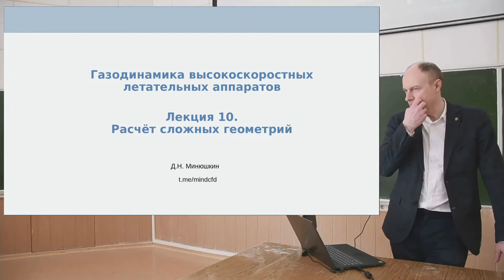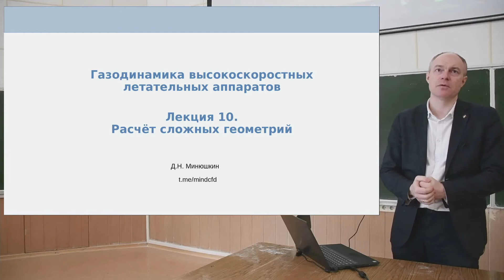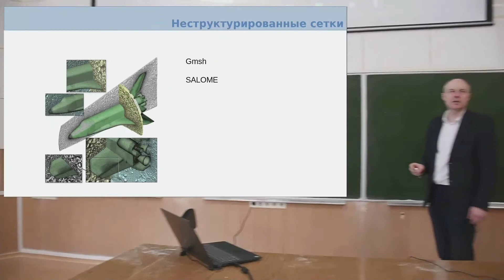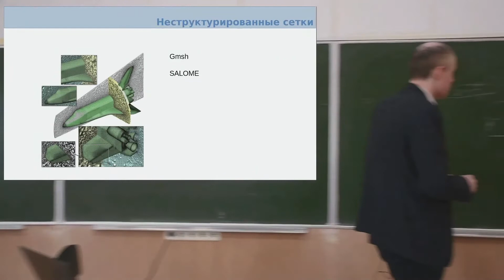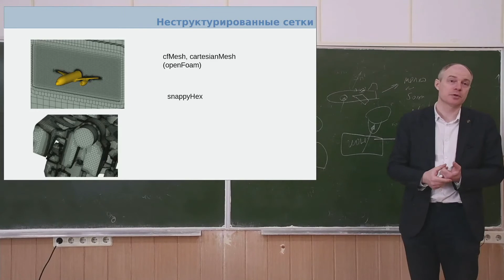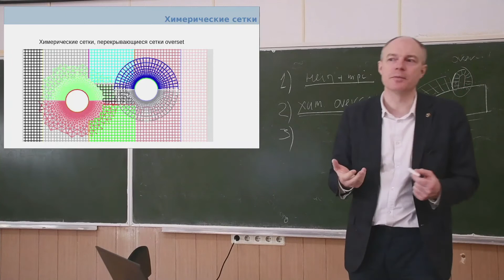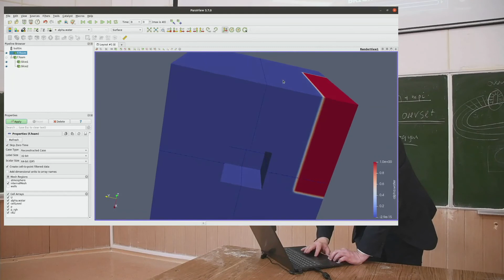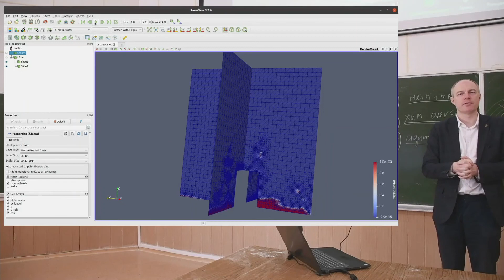Газодинамика высокоскоростных летательных аппаратов, Минюшкин Д. Н. 26.04.2021г.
Описание занятия: Расчет сложных геометрий

Предмет: Газодинамика высокоскоростных летательных аппаратов
Тип занятия: Лекция
Преподаватель: Минюшкин Дмитрий Николаевич
Физтех-школы: ФАКТ

Таймкоды: